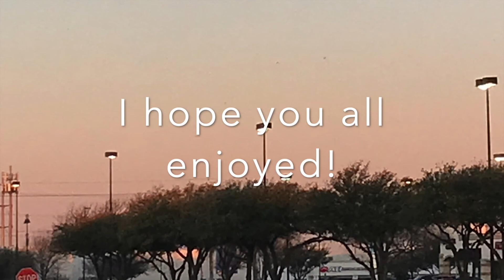I bought a microphone!